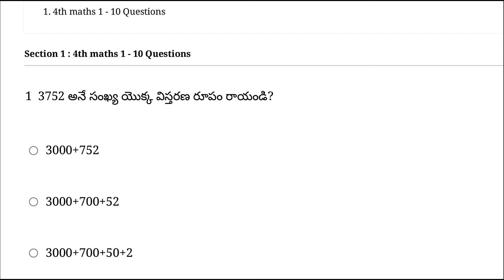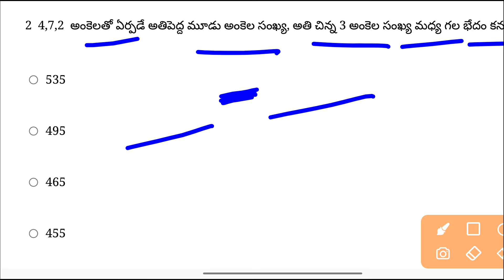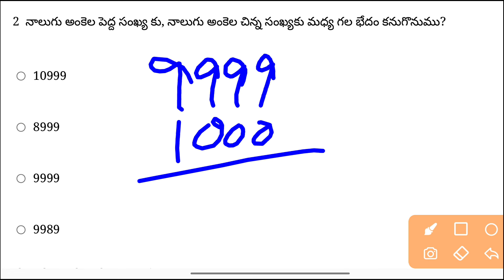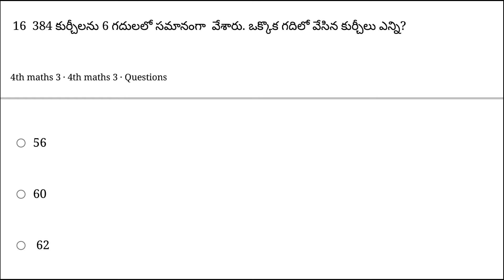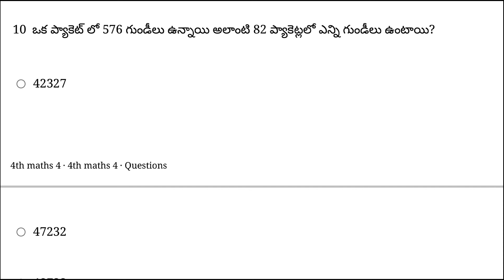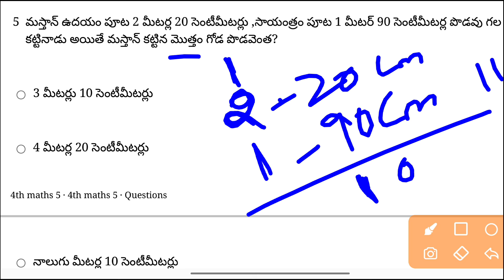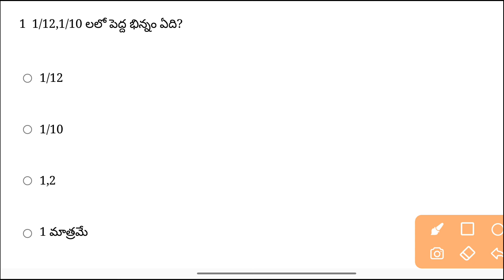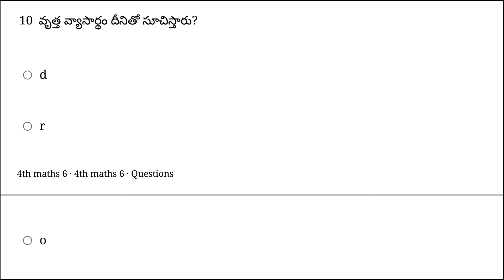AP TET/DSC 2024 ...4th class maths total TEXTBOOK... 85 imp practice bits....